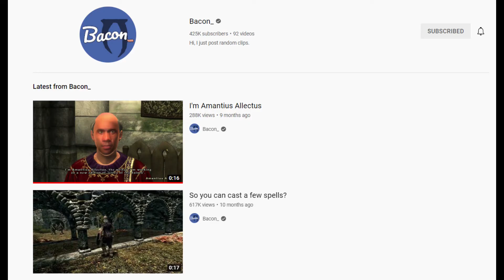Oblivion NPC Dialogue.mp4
As much as Tod Howard sets us up for crushed expectations, somehow, time and again Bethesda stumbles onto comedic gold with their franchises. If it's not unforgivably bad like Fallout 76. It's a diamond in the rough like Oblivion which has provided players and viewers with laughs for almost 16 years now.

I am new to content creation but I really enjoy it.
I appreciate any feedback in the comments and  hope you stick around to see my growth as a creator and have a few laughs along the way.
But for now, talks' on. Teo in!

Ginormous shout-out to LuKremBo for the amazing background music. I will be using their music for my future videos as well. Thank you!

00:00 Good day to you.
00:25 How goes it?
01:14 I've been better.
02:03 Heard anything interesting?
02:42 Tod Uriel Howard has been assasinated!
04:57 I didn't like him anyway.
05:47 I love Oblivion, doesn't everyone?
07:51 Blessing of Akatosh upon it's comunity.
09:00 Bye!